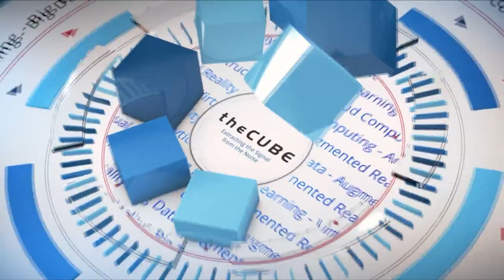David Boone, VMware & Vijay Banga, FedEx Services | VMworld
David Boone, @DavidBoone007, Staff Solutions Architect, VMware + Vijay Banga, @vbanga1, Technical Fellow, FedEx Services sit with Lisa Martin, @LuccaZara, and John Mark Troyer, @jtroyer, from VMworld 2018 in Las Vegas, NV.